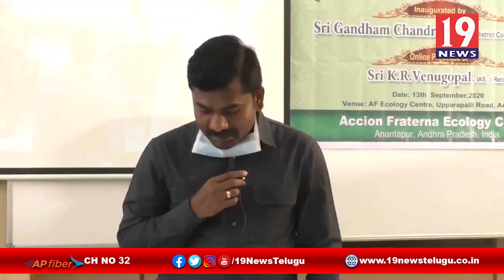రైతు కూలీలు, మహిళల సంక్షేమం కోసం అదనపు జీవనోపాధుల ప్రాజెక్టును ప్రారంభించిన కలెక్టర్-అనంతపురం జిల్లా